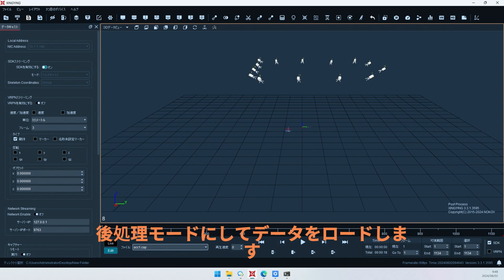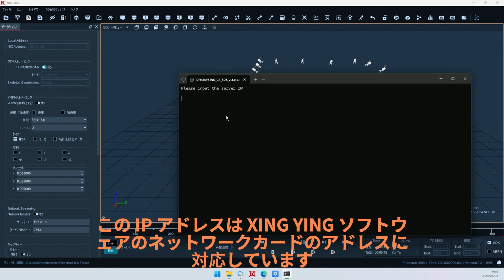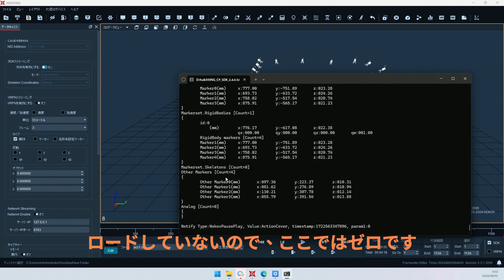【NOKOV】08 Streaming Data to C#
モーションキャプチャーシステム"NOKOV"のチュートリアル動画（ソフトウェア）です。

【製品紹介】
モーションキャプチャーシステム"NOKOV"